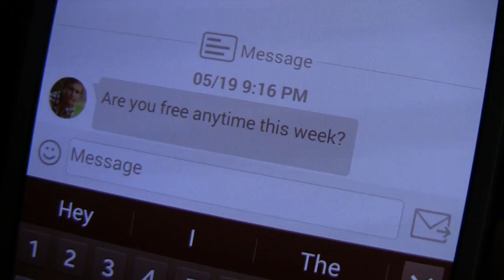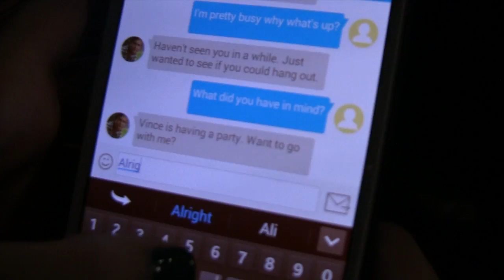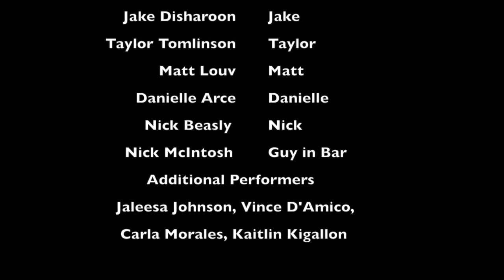The 6 Month Rule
A short film about the difficulties of relationships.